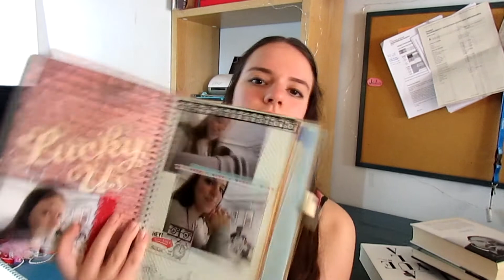Entrega Agosto 2017